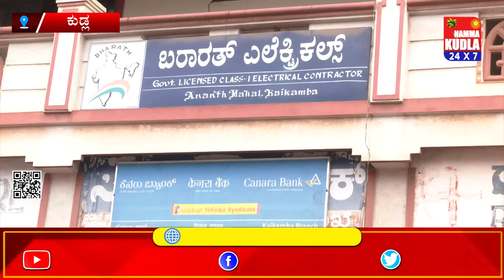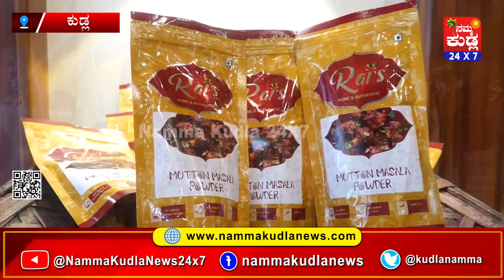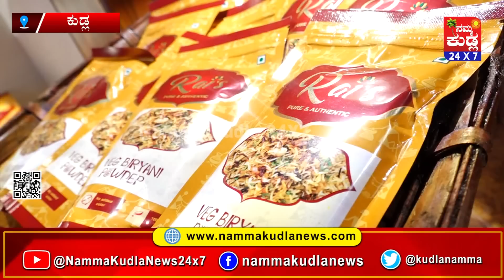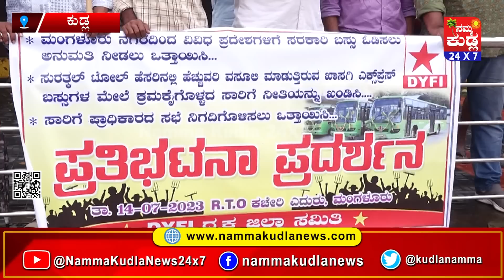ನಮ್ಮ ಕುಡ್ಲ ತುಳು ವಾರ್ತೆಲು ದಿನಾಂಕ 15-07-2023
ದಿನದ ಪ್ರಮುಖ ಸುದ್ದಿಗಳ ಸಮಗ್ರ ನೋಟ ತುಳು ಭಾಷೆಯ ಸೊಗಡಿನಲ್ಲಿ
NAMMA KUDLA news 24x7
ತಾಜಾ ಸುದ್ದಿಗಳಿಗೆ  ನಮ್ಮ ಕುಡ್ಲ whatapp ಗ್ರೂಪ್‌ಗೆ  ಸೇರಿ..